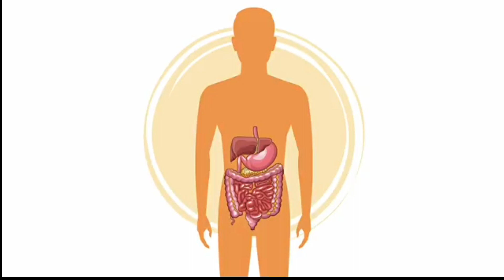40 की उम्र में 24 का दिखना चाहते हैं, तो गांठ बांध लें यह चार नियम।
40 की उम्र में 24 का दिखना चाहते हैं, तो गांठ बांध लें यह चार नियम।